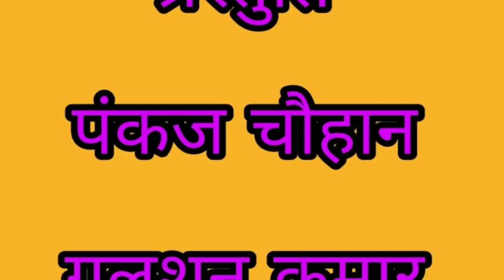आग की लपटों के बीच कूदा बीएसएफ जवान,बचाई बच्चे की जान...